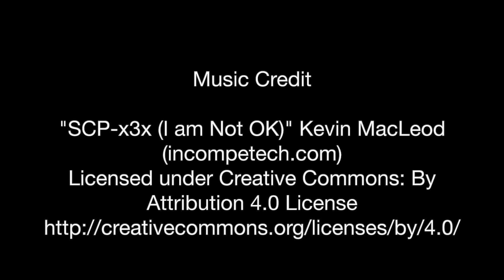The Ball - PQA Finchley - Blue Group